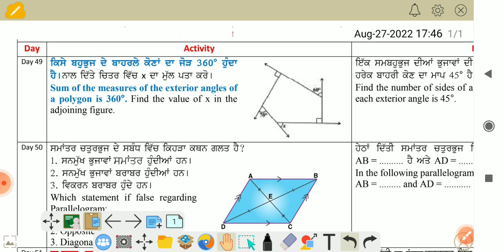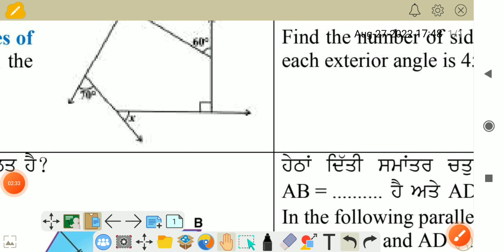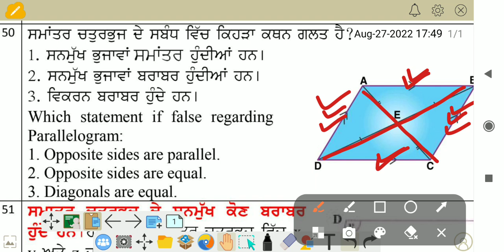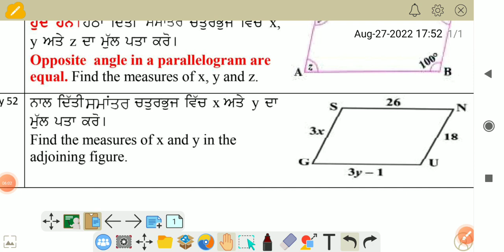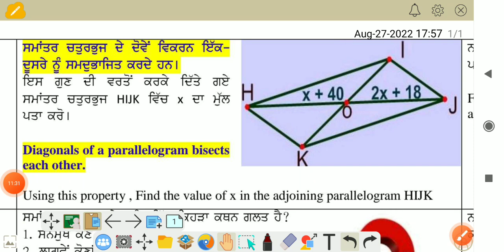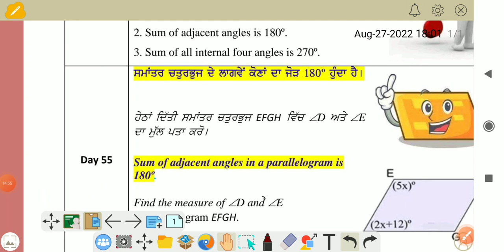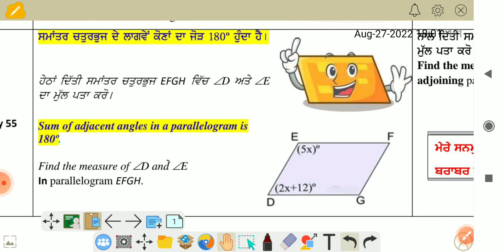My first hundred days with mathematics, class 8th/Part7(Day 49toDay58)/Fully explained/Must watch👍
My first hundred days with mathematics, class 8th/Part7(Day 99toDay58)/Fully explained/Must watch👍